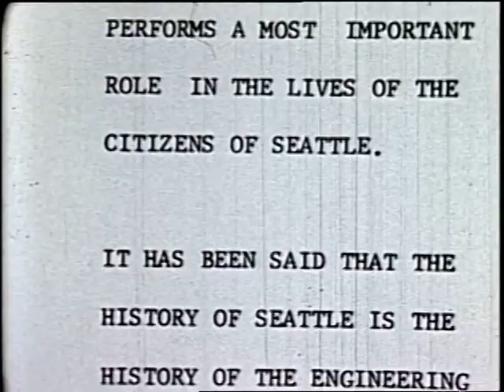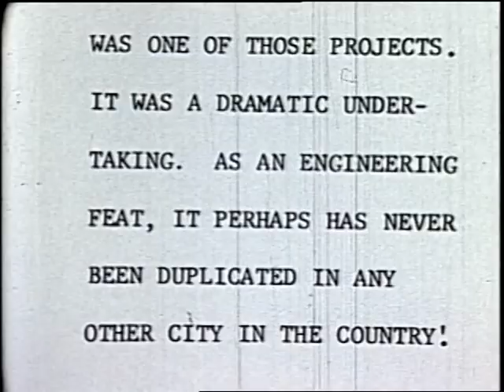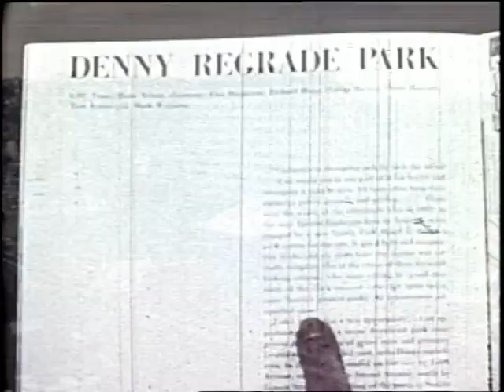Seattle Moves a Mountain: The Story of the Denny Regrade, c. 1930 - 1970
Original format: Digital Betacam (transferred from 16mm), black and white with sound.

A film created by the Seattle Engineering Department about the history of the Denny Regrade. Includes footage as well as still images of the downtown Seattle area with maps, models, and drawings of future projects.